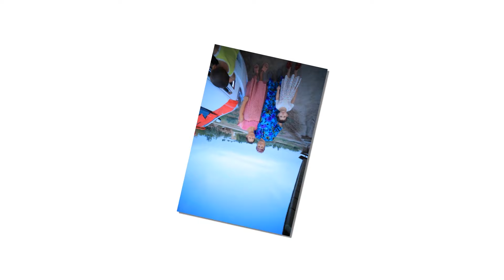DADASIGA MASHINA SOVG’A QILD FARZANDI NURIK STUDIO